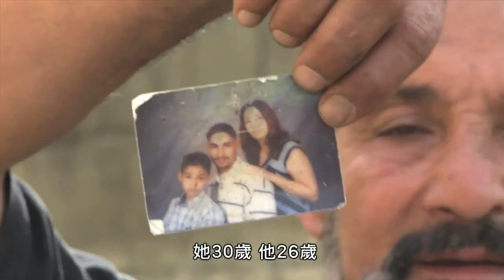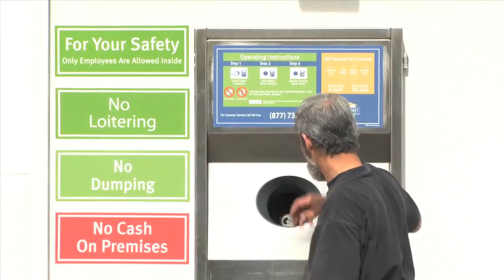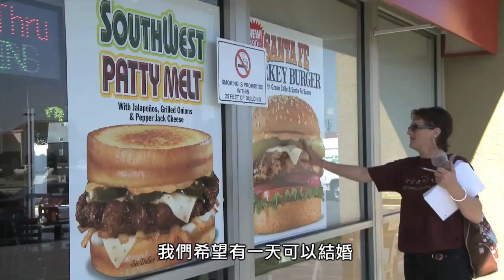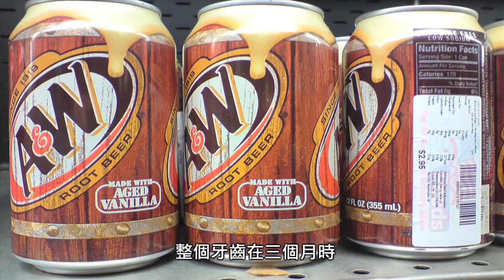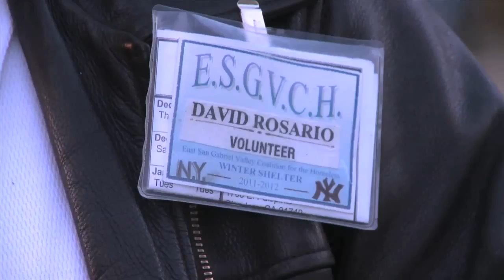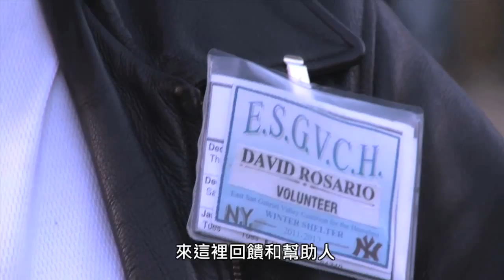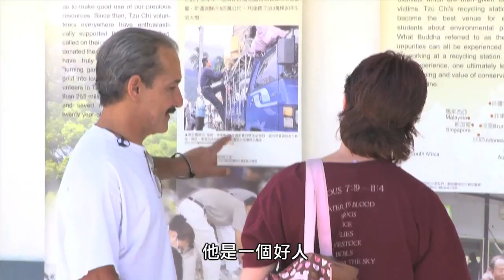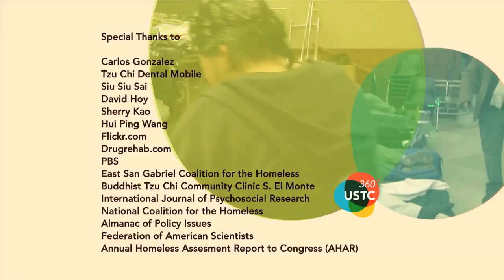USTC360 No50 The Toothless Man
Ginger: Welcome to US Tzu Chi 360. I'm Ginger Chang. Today we revisit America's dental care system. The United States is considered a wealthy nation, but sadly, 100 million people don't have access to medical services simply because they can't afford it. The homeless is often among this group of vulnerable members in society. To tell us more about his own experiences assisting the poor and underprivileged in rural parts of Taiwan, we have Dr. Chien Sou-Hsin, the Hospital Director of Dalin Tzu Chi Hospital in Taiwan and also his own talk show, All About Health. Welcome Dr. Chien! So first off, tell me why did you became a doctor.

Dr. Chien Sou-Hsin: We had a TV series from America, that is told something about the doctor, not only just operating or prescriptions for the patients, but they also reach out for some rural areas for some poor people. So that give me a strong impression about what can be done by doing a doctor.

Ginger: Then how about...tell me the first time when you actually went out into the rural parts to help underprivileged people.

Dr. Chien Sou-Hsin: When I have the chance to go to Hualien. That's a very rural area. When I see that, I think that there is something we can do and at that time Master Cheng Yen established 300-bed hospital.

Ginger : In the next segment—the first segment actually—the homeless people that our—Tzu Chi's dental mobile outreach is doing is helping them feel, you know, helping them get access to the medical services that they don't have. Let's go take a look.

Ginger: According to the Institute of medicine, oral health is linked to overall health. Furthermore, despite the social determinants of disparities in health, gum disease and cavities are preventable with proper public health dental education. Dr. Chien, as a doctor, what do you usually tell your patients to stay healthy?

Doctor: If you eat a lot of junk food, the artery will become arthrosclerotic. But if you just told him that he got no impression. You can show him the picture. Show the patient about the picture. Or show them even video or some animation films. Then he will keep that in his mind. And that will help.

Ginger: In our next segment as we go see the care recipients, one of the criterias in order for Tzu Chi to help them, they must actually agree to turn things around and make their lives better. Let's go take a look.

In our next segment, Footprints, we introduce you to Dr. Kenneth Liao, who is the deputy director of Tzu Chi International Medical Association of the New York Chapter. Let's go see how he manages to always allow time to provide his dental expertise in Tzu Chi's medical missions.